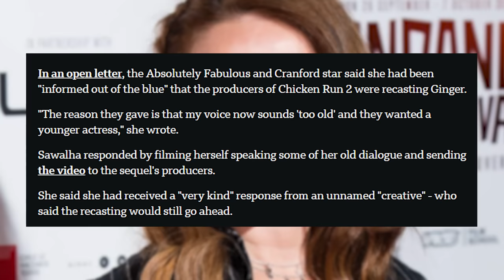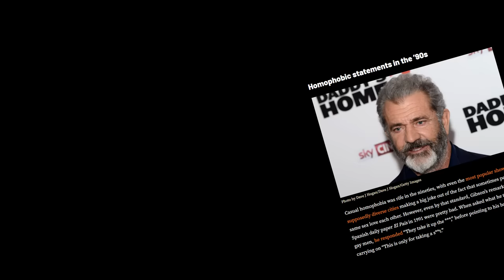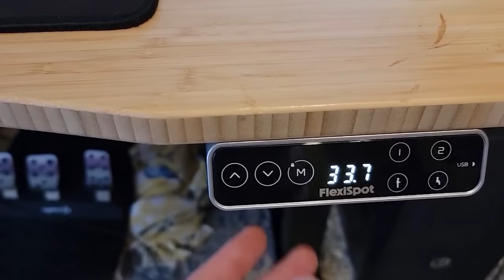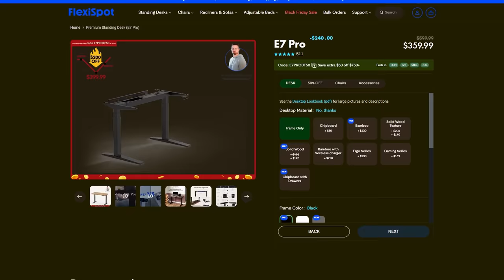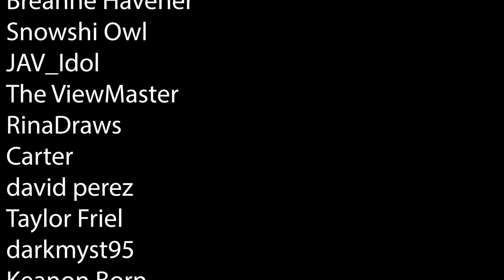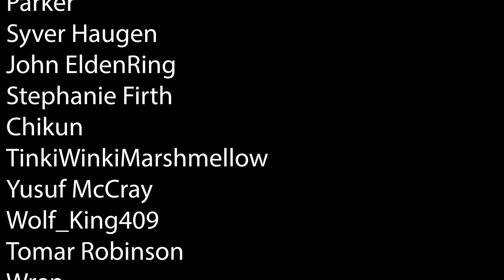Chicken Run 2 HATES Old People!?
It’s time to unlock your best workspace in 2024 with FlexiSpot’s New Year Sale! 🌟 Use my exlusive code 'YTBNY30' for extra $30 off on E7 and E7 Pro. Use ‘YTBNY50’ for extra $50 off on E7 Plus!Trust me, it's a rare treat! Don't miss out on designing your dream set up with FlexiSpot. FlexiSpot E7 standing desk - US - Canada

Chapters
Intro 00:00
Sponsor 04:24
Movie 06:45